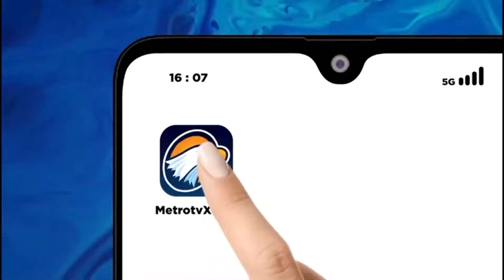New York Diguncang Gempa 4,8 Magnitudo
MetroTV,

Warga Kota New York merasakan gedung-gedung tinggi berguncang akibat gempa yang melanda Jumat (05/04/2024) pagi.

Gempa tersebut berpusat di utara New Jersey dan tercatat berkekuatan 4,8 skala Richter.